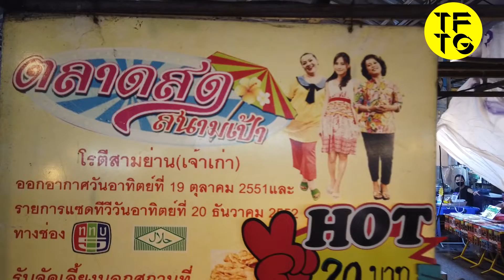Best Crispy Roti Paratha | Thai Street Food ASMR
🍲 MORE DETAILS ABOUT THE FOOD

🏷️ NAME:
📌 Roti Samyan @ Suvarnabhumi Flea Market

💵 PRICE:
📌 Start at 20 THB ( 0.58 USD)

📝 About "THE FOOD TRAVEL GUIDE"

Each video on our channel is packed with delicious food, recommendations, travel tips and even authentic food recipes.

You're going to discover the best street food, restaurants and places that have been loved by the locals and hidden from the tourists.

Moreover, in order to help you have the best meal of your life or great travel experience, we will provide you with all information you need.

🎥 All Videos Made by THE FOOD TRAVEL GUIDE
📌 Directed, created, written, edited and filmed by THE FOOD TRAVEL GUIDE